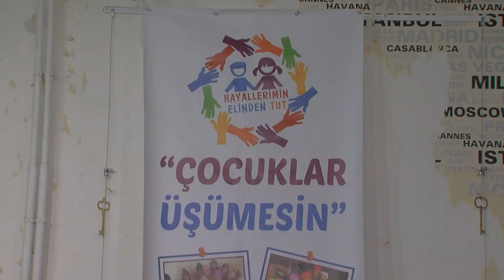"Hayallerimin Elinden Tut" Projesi Çocuklara Umut Oluyor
Sosyal sorumluluk projesi "Hayallerimin Elinden Tut" Türkiye'nin yedi bölgesindeki köy okullarında okuyan ihtiyaç sahibi çocuklara umut oluyor.